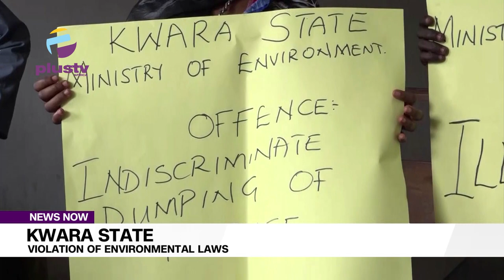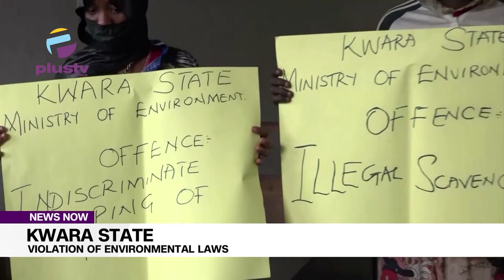Kwara State On Violation Of Environmental Laws